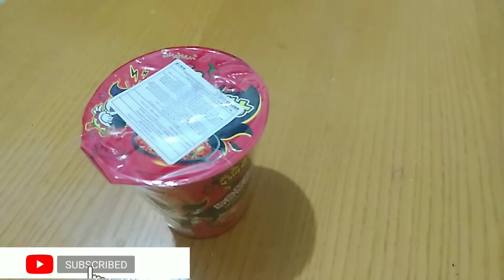FILIPINO TRIES KOREAN NOODLES |SAMYANG RAMEN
Very spicy noodles .
Bakit pag nakikita natin sila sa TV wla silang reaction na na anghangan sila pag kumakain nito?

Pero yung ako na ang kumain namumula ang lips ko sa sobrang anghang. j

Please watch until the end guys . Thank you so much.